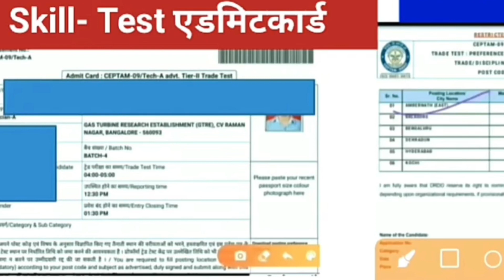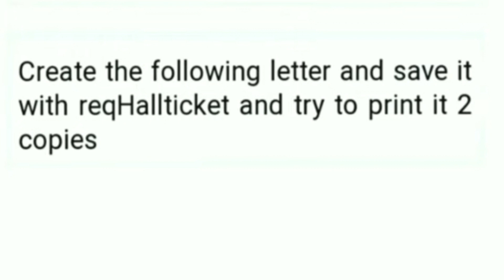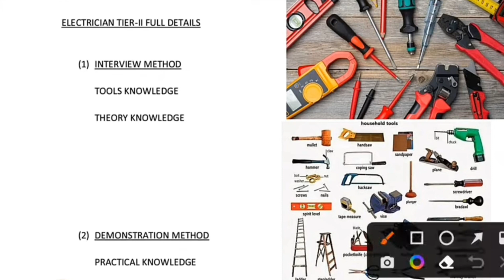drdo skill test Kaise hota hai | drdo Ceptam10 skill test | drdo skill test copa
drdo skill test Kaise hota hai

Drdo skill test,drdo Ceptam10 skill test,drdo skill test copa

 Trade text

 drdo skill test exam

drdo result

 Ceptam10 skill test

Ceptam10 trade test

drdo skill test fitter

drdo skill test electrician
 drdo copa skill test
 iti skills test

drdo technician A skill test
 drdo technician A skill test exam

drdo Ceptam10 trade test exam

drdo trade test kaise hota hai

copa skill test Kaise hota hai

drdo Ceptam skill test

skill test, trade test,iti tricks
 iti skill test